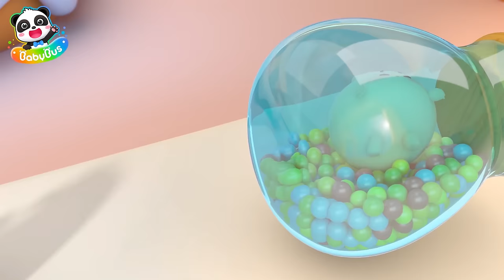Let's Playing with Dino +More | Yummy Foods Family Collection | Best Cartoon for Kids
Do you want to make friends with the big dino? Come on!

00:00 The Dino Is Coming
07:53 The Wolf is Coming!
16:13 Saving Little Ice Cream
24:02 A Cool Toy Car
31:54 Monster Is Crunching in the Dark
39:12 The Shark is Coming!
46:35 Orange Juice In a Vending Machine
54:21 Donut Loves Dancing
01:01:27 An Intense Peek-A-Boo Game
01:09:17 Donut Learns Skiing
01:15:41 Let's Work Together
01:22:13 The Beautiful Castle

★ Super Rescue Team: Think independently and learn animals' features
★ Magical Chinese Characters: Solve life problems and learn Chinese characters
★ Good Habits: Cultivate healthy habits and learn Safety Tips
★ Math Kindom Adventure: Learn Numbers and Counting